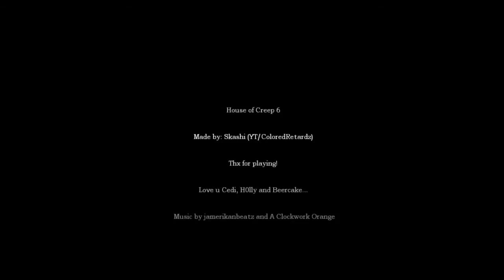We Play Amnesia Custom Story´s House Of Creep 6 | MIt WeirdChrisLP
Hallo Leute und willkommen zu ein neuen projekt wo ich Amnesia Custom Story´s Spielen werde. Kenn ihr gute? Dann sagt es mir ruhig und ich werde die natürlich auch spielen.